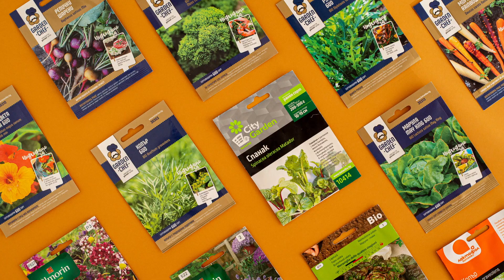10 съвета за отглеждане на растения от семена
В днешното видео ще говорим за отглеждане на растения от семена - "10 съвета за отглеждане на растения от семена".
Отглеждането на разсад вкъщи е много полезно, защото ни прави независими от времето навън и ни дава няколко седмици по-ранна и по-дълга реколта от любимите ни растения! Вие избирате дали ще отгледате супер сладки чери домати, свежи и хрупкави БИО марули и репички, най-лютите чушки или пък…прекрасни, изобилни, фантастични балконски цветя. Каквото и да изберете, засейте семената през зимата и се радвайте на резултати от ранна пролет.
Днес ще ви дам няколко полезни съвета как да си направите разсад като по учебник!

🔥Ако искате да получавате ексклузивни промоции, да научавате първи за нови продуктии актуални съвети за градинарството, абонирайте се за безплатния ни информационен бюлетин тук

🌍Ако искате да прочетете повече за отглеждане на различни цветя и зеленчуци, правилно комбиниране и справяне с различни проблеми в градината, посетете съветите ни на